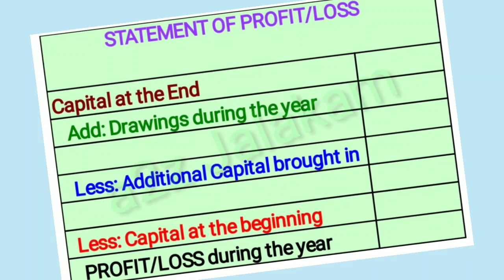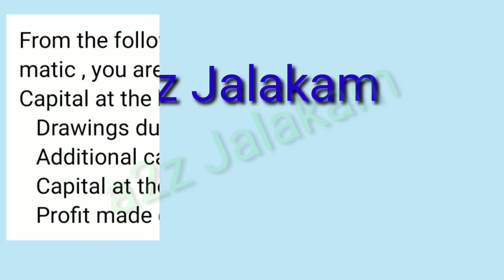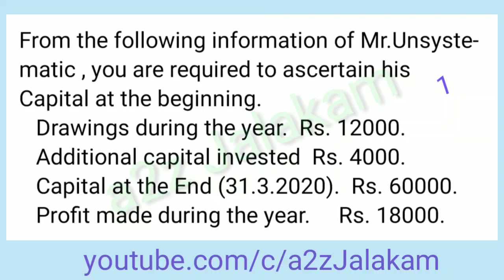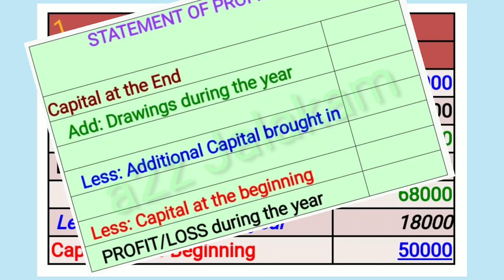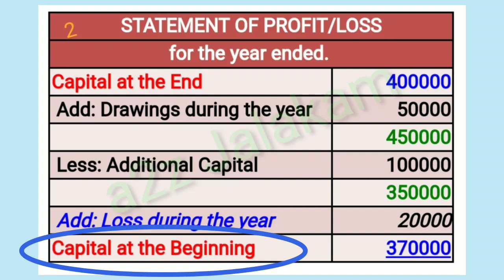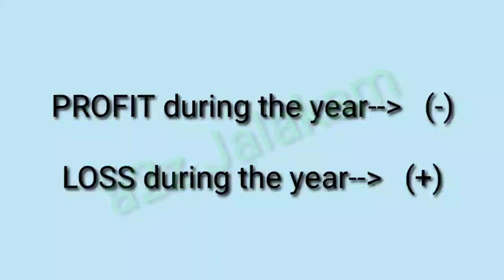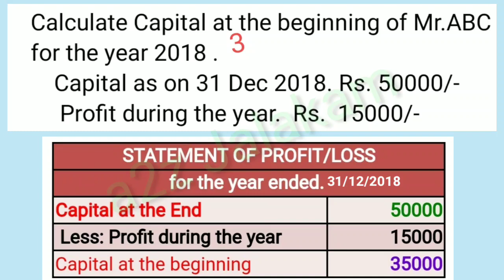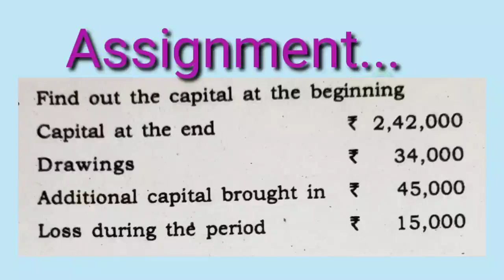ASCERTAINMENT of CAPITAL AT THE BEGINNING(Problems Solving) മലയാളം-Single Entry System of Accounting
Using Statement of Profit or Loss method, Calculating Opening Capital..
How to ascertain capital at the beginning under Single Entry System of Accounting..
Ascertainment of Opening Capital under Single Entry System of Accounting.
Problems and Solutions in Single Entry System of Accounting.
Problems with answers of Ascertainment of Capital at the beginning.

Single Entry System of Accounting ലെ Ascertainment of Profit or Loss എന്ന part ൽ വരുന്ന ഭാഗം ...
Useful for +1 Commerce, B.Com, M.Com, BBA,  MBA Students and Commerce related exams...